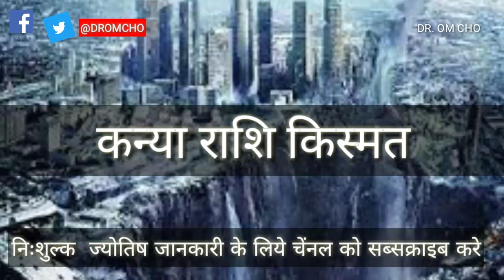VIRGO HOROSCOPE KANYA RASHIFAL HOROSOCPE VIRGO HOROSOCPE KANYA RASHI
Kanya Rashi Agust 2019,KanyaRashi September 2019,Kanya Rashi October 2019,Kanya Rashifal Agust 2019,Kanya Rashifal September 2019,Kanya Rashifal October 2019,Virgo Horoscope Agust 2019,Virgo Horoscope September 2019,Virgo Horoscope October 2019,astrology 2019,Rashifal,Arise 2019,Taurus 2019,Gemini 2019 Cancer 2019,Leo 2019,Virgo 2019,Libra 2019,Scorpio 2019,Sagittarius 2019